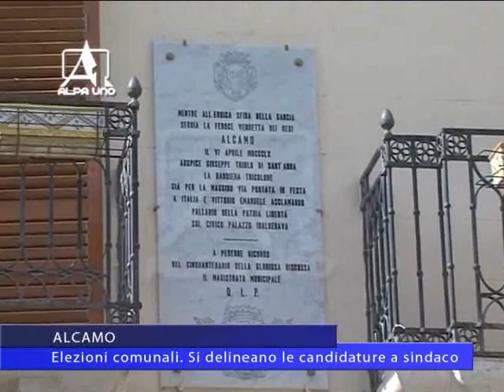Tg del 20 02 2016 Alcamo Elezioni comunali si delineano le candidature a sindaco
Si scaldano i motori ad Alcamo in vista delle prossime amministrative di primavera. Le candidature a sindaco in alcuni casi sembrano già delineate, alcuni hanno anche già il logo. Spuntano i primi nomi anche per il Movimento 5 Stelle ed Abc. Quasi certa invece la ottura tra la cordata degli ex Articolo 4 e il Pd dopo la bufera sulle primarie